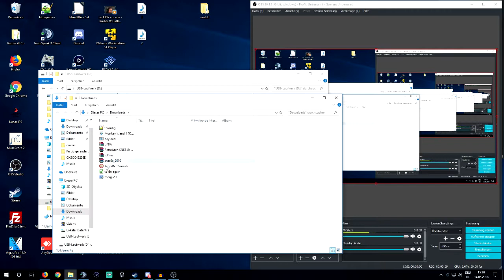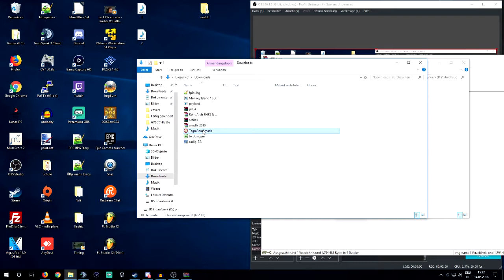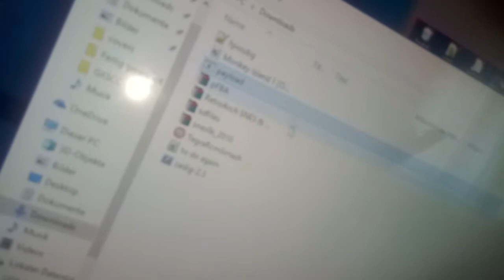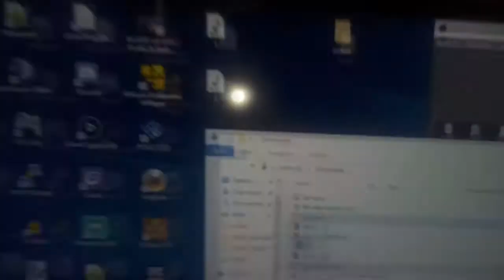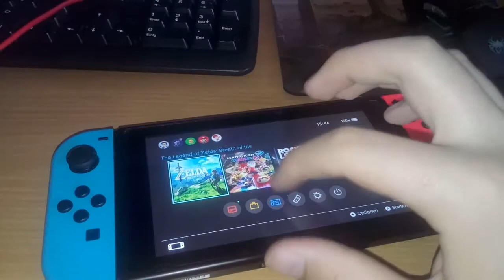Custom Firmware auf Nintendo Switch Installieren! Version 5.0.2!!! | 8BitLP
Danke für das anschauen meines Videos!
Wenn es dir gefallen hat, lasse doch eine Bewertung da.

2018 8BitLP-Productions